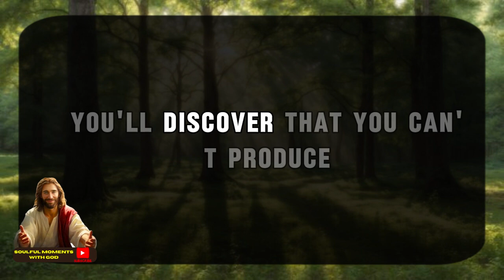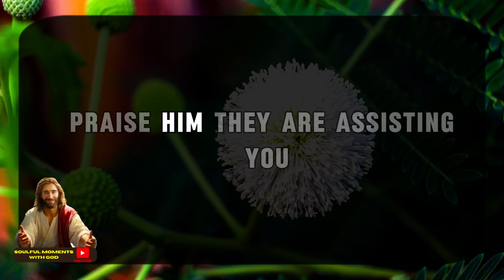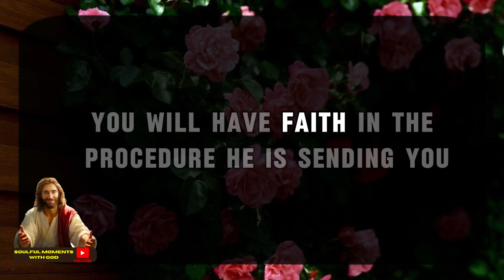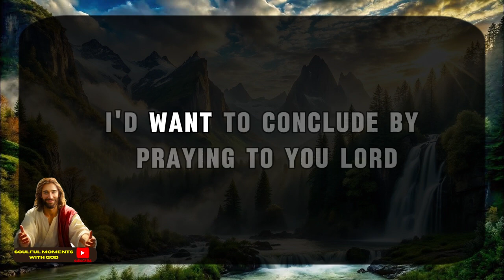11:11💌God says :THIS PERSON WAS PLACED IN YOUR LIFE BY GOD🌈Angels Message ✝ Gods Message 🔴 Live